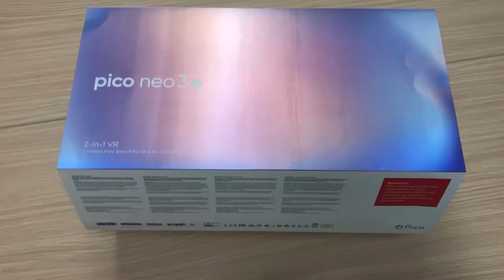Unboxing PICO Neo3 Link by Matts Digital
Meet the Pico Neo3 Link VR headset. The best of PC VR & All-in-One in a headset!

Matts Digital presents an unboxing of the PICO Neo3 Link VR headset.

The Pico Neo3 Link can be used stand-alone or with a PC. That's why, a DisplayPort cable is included in the box. Plus, you don't need a social media account for Pico, only an e-mail adress.

The Pico Neo3 Link combines a crisp image (4K resolution) and accurate tracking with 4 built-in cameras. The sturdy, deluxe head strap distributes weight more evenly over your head, providing additional comfort.

The Pico Neo3 Link uses state-of-the-art hardware powered by world-class VR software: Snapdragon XR2 platform, 4K UHD 90/120Hz display and 6DoF (Degrees of Freedom) tracking with dynamic guarding, streaming video and hand tracking functionality.

 Play games on SteamVR and multiple titles on the native app store.

This headset is a limited edition, so act fast. Go to Matts Digital to order it!